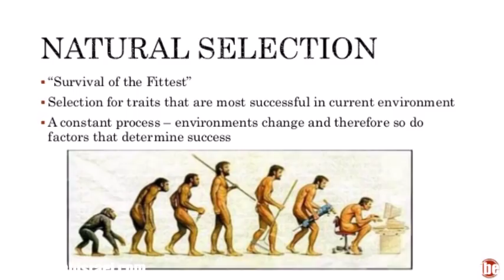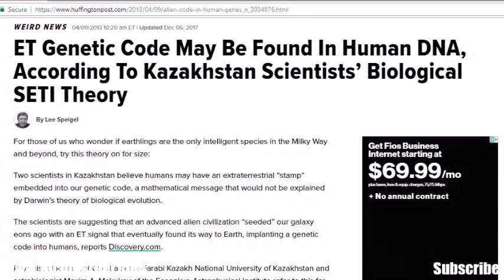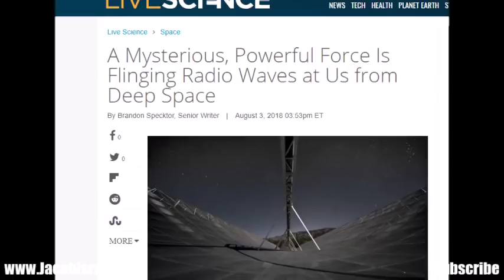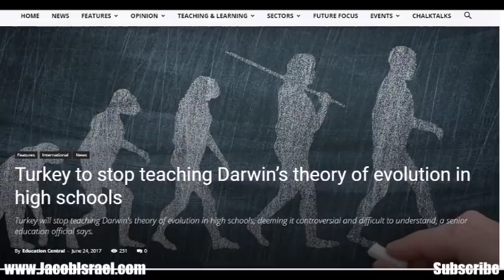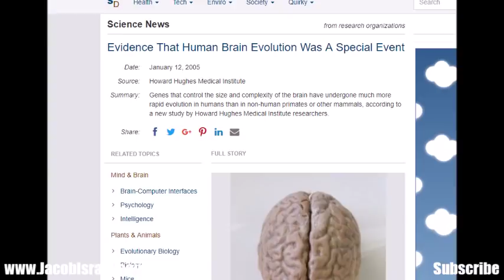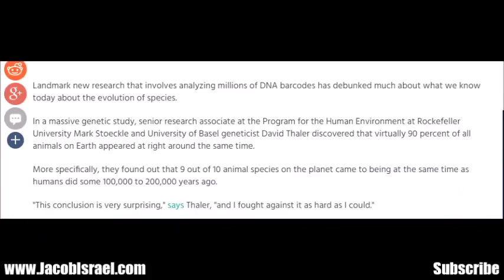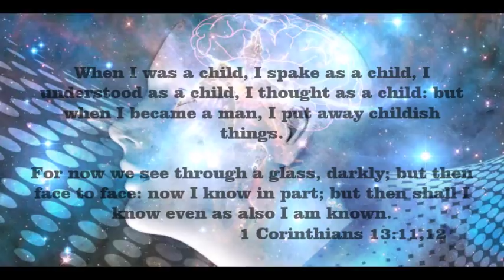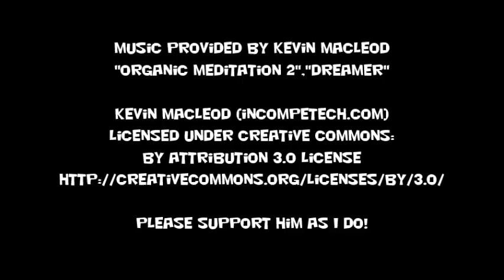FINALLY, Intelligent Design PROOF that will leave you in AWE! A Rapture Begins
I thank you and love you for it! Jacob

Thank you for considering partnering with me to see what may come.

"Mezmerize","Dreamer"